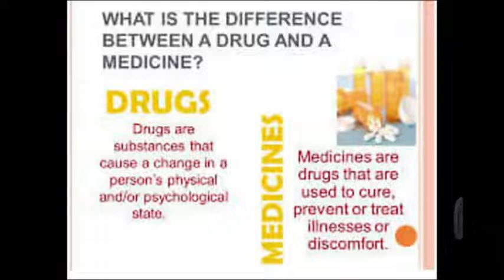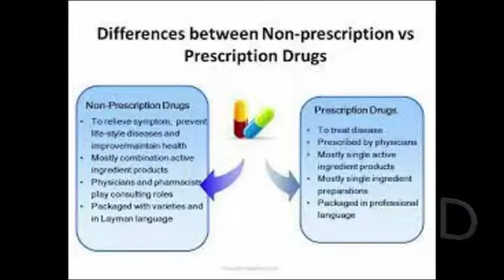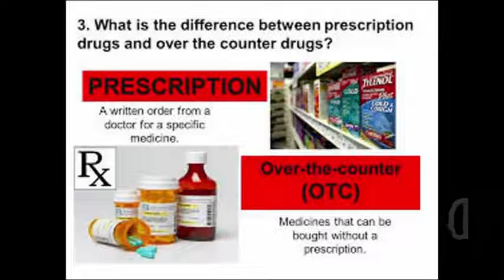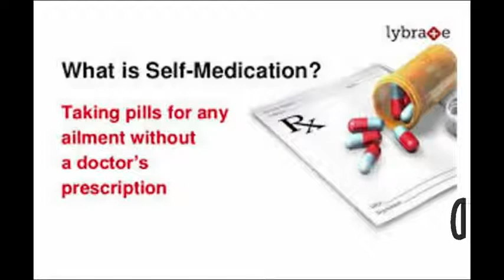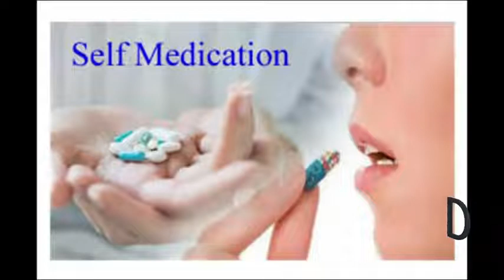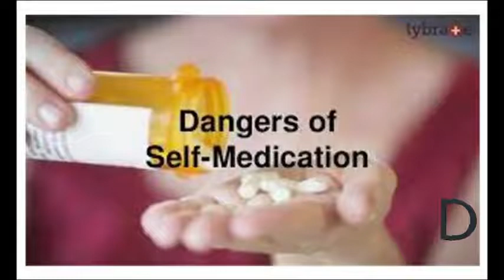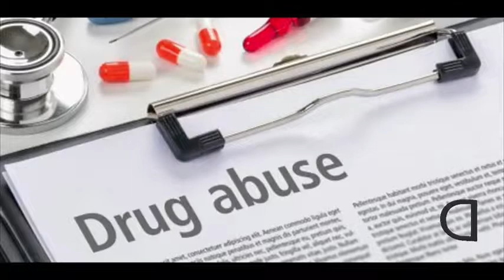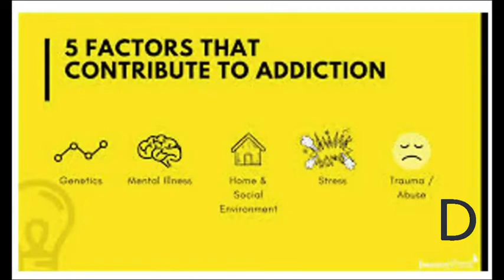Drugs, Medicines and Self Medications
A lesson from The Health and Physical Education for Class X under Meghalaya Board of School Education